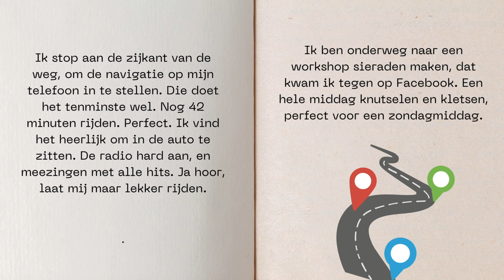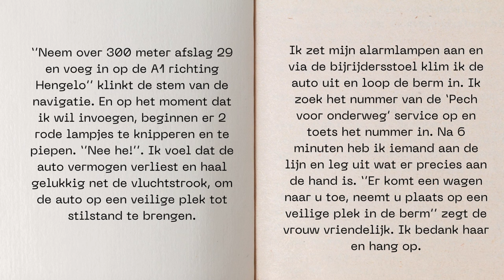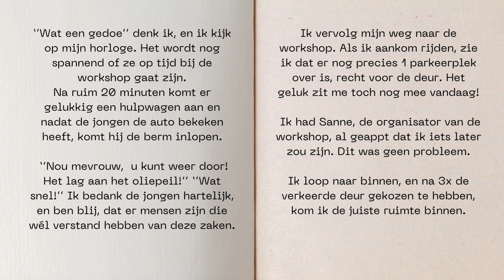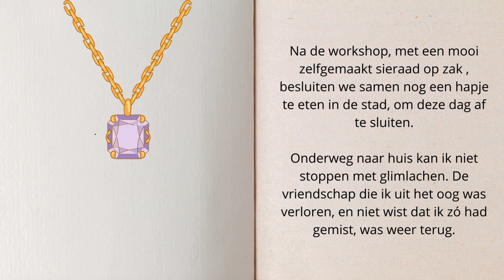Dutch Short Story for BEGINNERS! Learn Dutch with a story FAST With Audiobook! Episode 6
Dutch Short Stories

Learn Dutch Fast with Audiobook
Dutch Short Stories For Beginners

🎥 Videos about The Netherlands , how to speak Dutch and Short Stories in Dutch